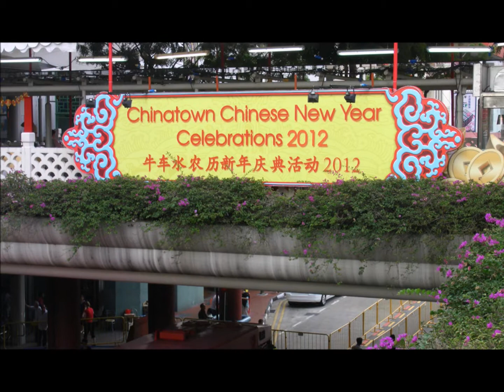Part 9 - 01 Jan 2012 Singapore Chinatown Light-Up Dragon Chair Dance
Part 9 - 01 Jan 2012 Singapore Chinatown Light-Up
6th Performance - Girls with Dragon Chair Dance